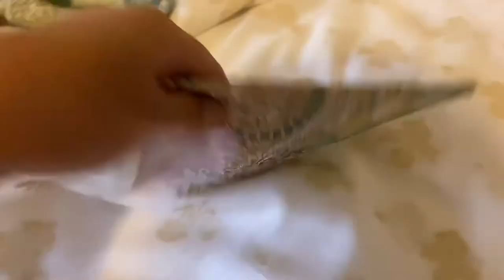This￼ Is my client suit Stitching and patchwork made by myself￼ She Collection ￼